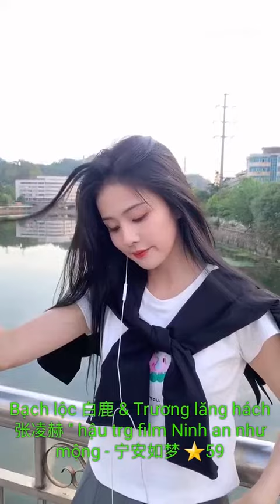Bạch lộc 白鹿 & Trương lăng hách 张凌赫 " hậu trg film Ninh an như mộng - 宁安如梦 ⭐59